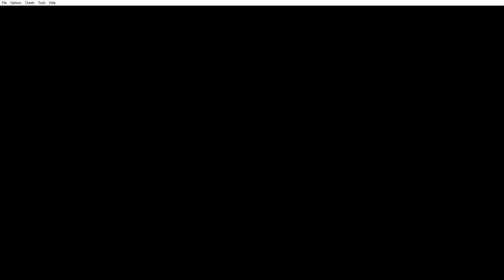"WATTSON, THE ELECTRIC-TYPE GYM LEADER!" - Ep. 10 | Pokemon Emerald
This gym should be easy enough because Grass-types resist electric-types... Anyway, E N J O Y...